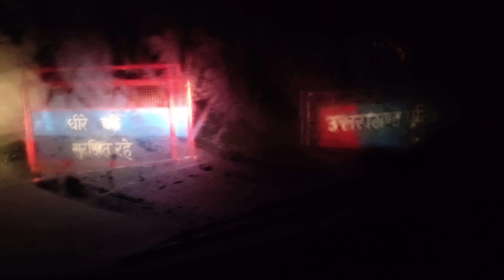Finally chndrasheela phch gye 😍/Tungnath Series/The Vlogging Medico